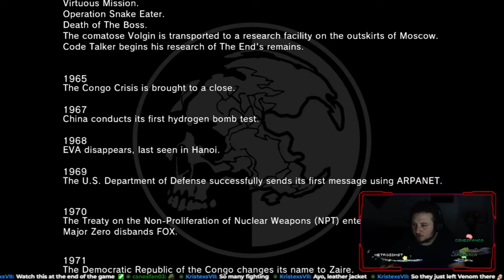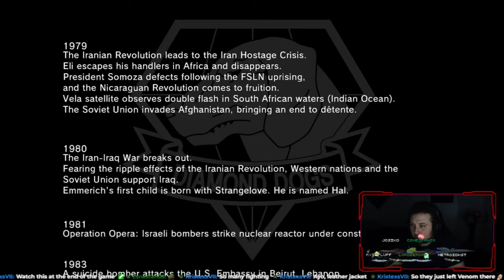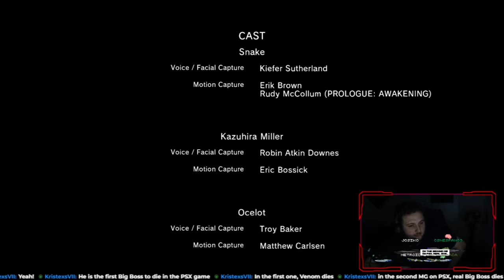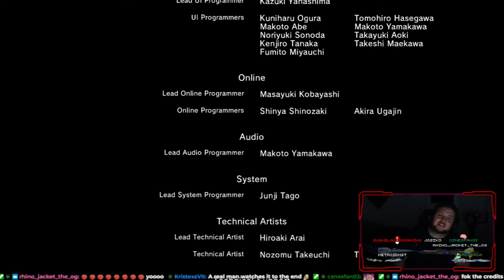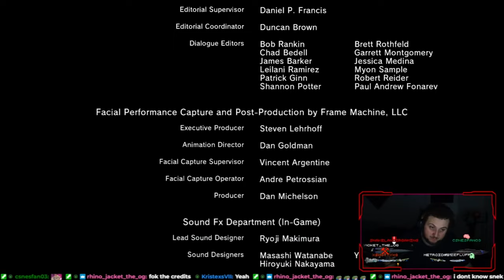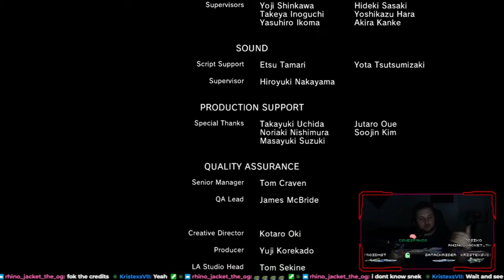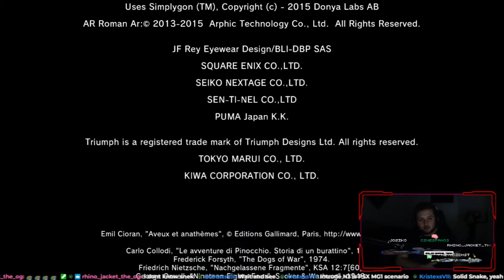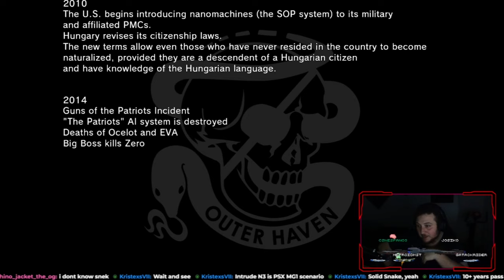Final mission and ending reaction! Big reveal!! - MGS V: The Phantom Pain